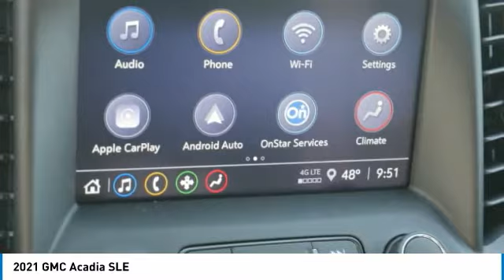2021 GMC Acadia Forest Lake Minneapolis St. Paul 21202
2021 GMC Acadia SLE

131 19th St. SW

AWD, 3.6L V6, 9-Speed Automatic, Jet Black w/Premium Cloth Seat Trim, Heated Driver & Front Passenger Seats, Remote Start, Radio: AM/FM w/8 Diagonal Multi-Touch Display, Wireless Apple CarPlay/Wireless Android Auto, Trailering Assist Guidelines, Hands Free Power Programmable Liftgate, Wheels: 18 Machined Aluminum w/Dark Accents. 2021 GMC Acadia SLE AWD Summit White 19/26 City/Highway MPGbrbrIncludes The Whitaker Lifetime Powertrain Warranty!